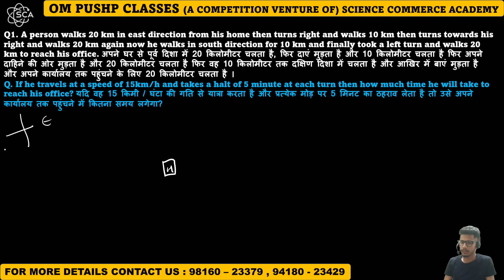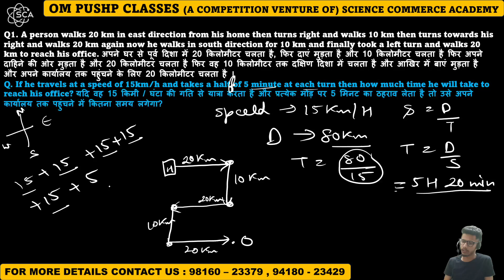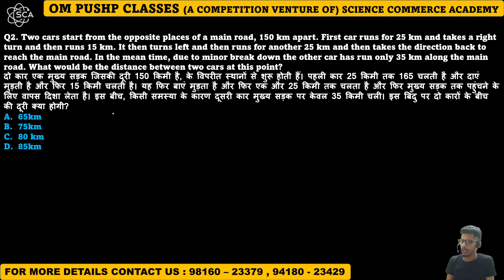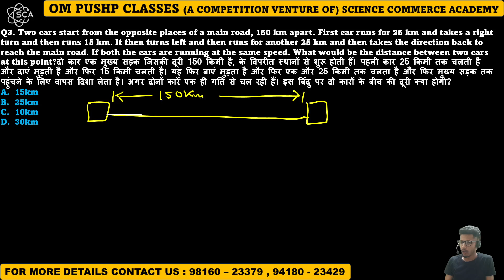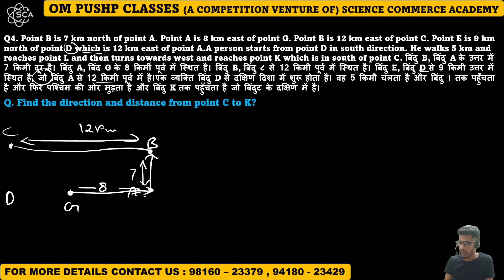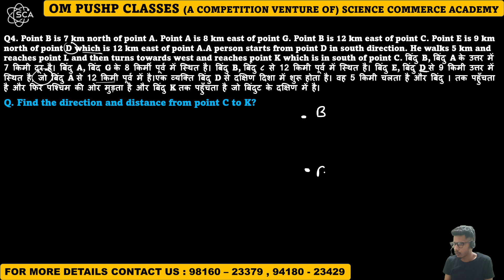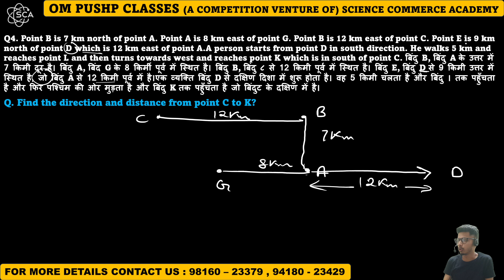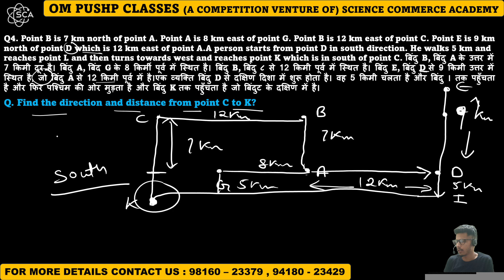DISTANCE & DIRECTION (REASONING) LECTURE :- 2 FOR ALL COMPETITIVE EXAMS BY ABHAY THAKUR SIR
TOPIC : DISTANCE & DIRECTION (REASONING) LECTURE :- 2 FOR ALL COMPETITIVE EXAMS
TEACHER : ABHAY SINGH THAKUR SIR